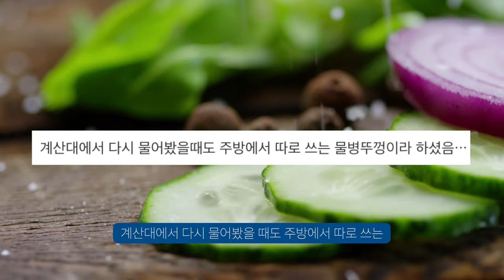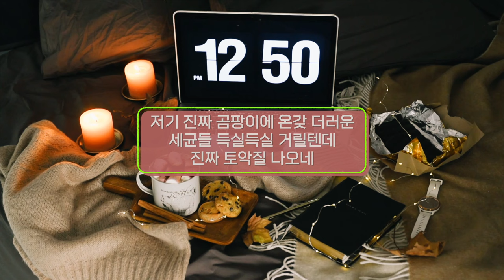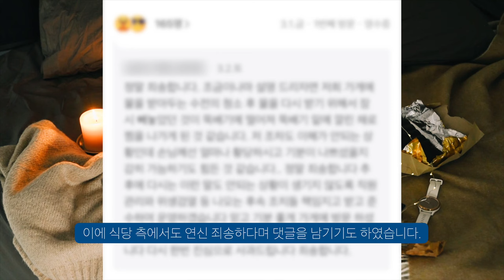실시간 난리 난 역대급 갈비찜에 이물질 근황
역대급이네요 진짜.